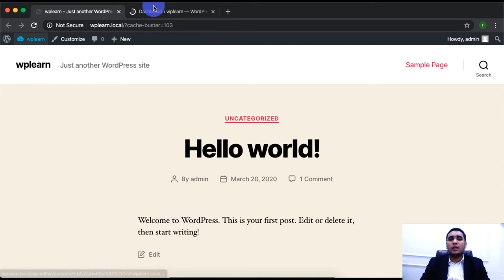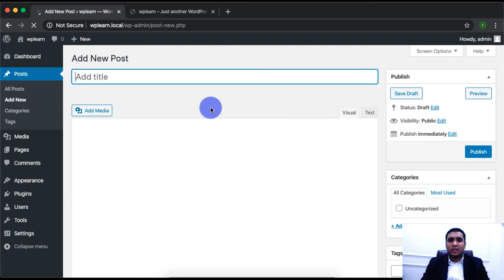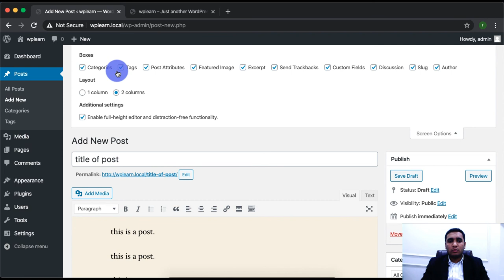How to Make a Post in WordPress - Zaions.Com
How to Make a Post in WordPress?

Hi there, in this video I will tell you how you can make new posts on your WordPress website.
to make a new post in Wordpress website, go to the Dashboard of your website and follow the following steps:
1) click on "Post" under "Dashboard" tab in the left sidebar
2) click on add new button, available in the top left corner of the page
3) add the title of your post
4) add a description of your post
5) add excerpt(short description) of your post
6) if you don't find the excerpt in the page, click on "Screen Options" at the top right corner of the page
7) check the checkbox for an excerpt in the options
8) add an image for your post
9) add a category for your post
10) add tags for your post
11) click the "publish" button to publish your post, or schedule it for any time you want

That's how to add a new post to your WordPress website.

See you in Next Time  :)